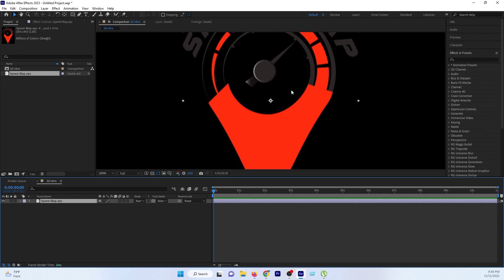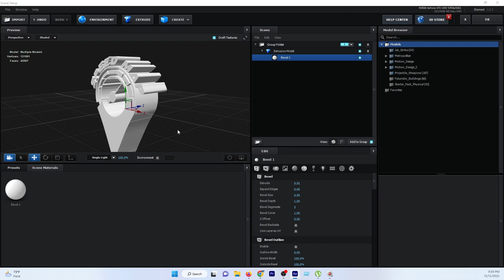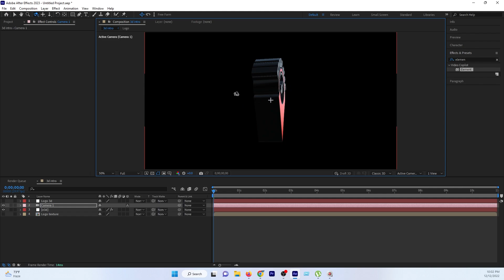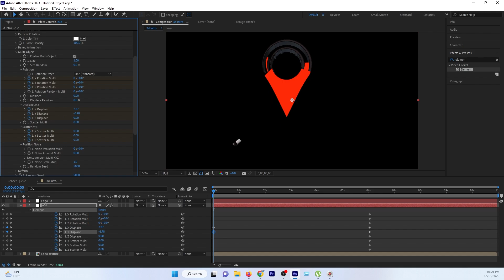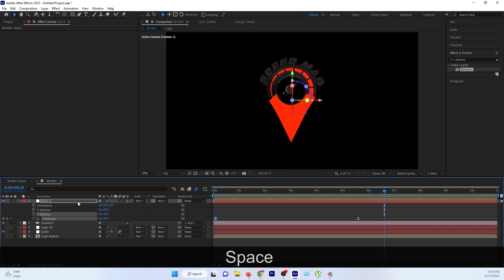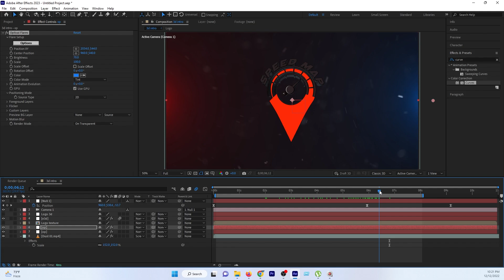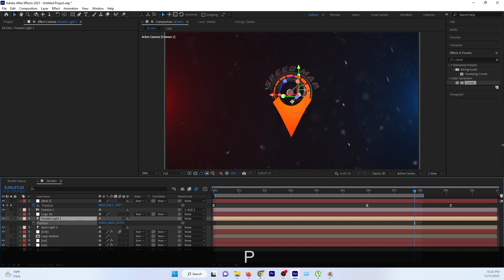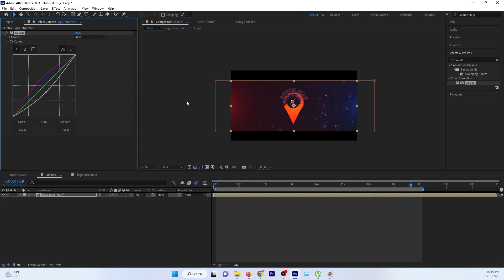3d Logo Animation with element 3d | After effects tutorials for Beginners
after effects

after effects tutorial logo animation

tutorial

after effects morphing

morphing after effects

shine logo animation in after effects

Naim VFx

element 3d

after effects

element 3d tutorial after effects

after effects element 3d

after effects element 3d tutorial

3d logo animation after effects

3d logo after effects

after effects 3d logo

after effects 3d text

3d logo animation